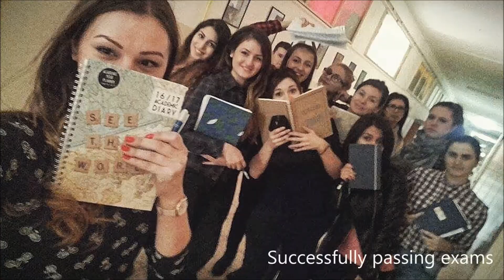Geography of tourism in French UAIC 2014-2017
Short video of a small (but wholehearted) tourism division at the Geography and Geology Faculty at UAIC, Iași. I will miss you all!